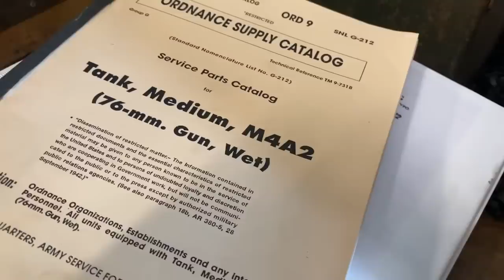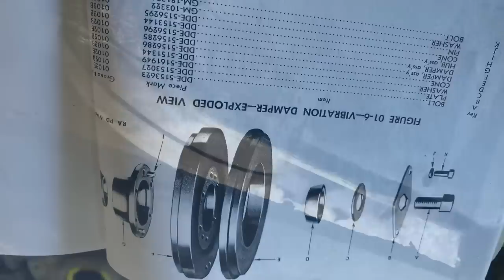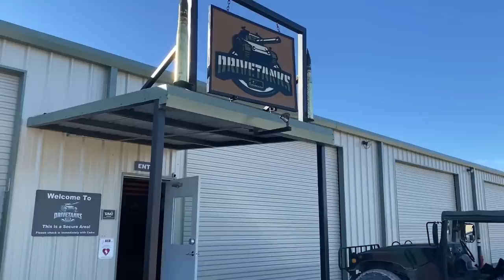Working on the Sherman tank day 1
Well this project is progressing nicely.  Detroit diesel twin 671 gm 6046.  Drivetanks.com is such a cool place!